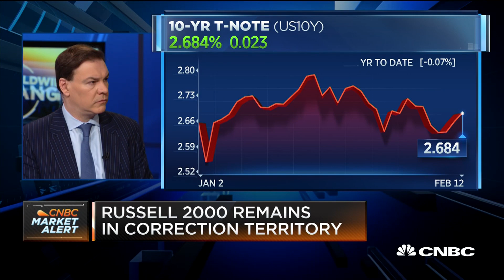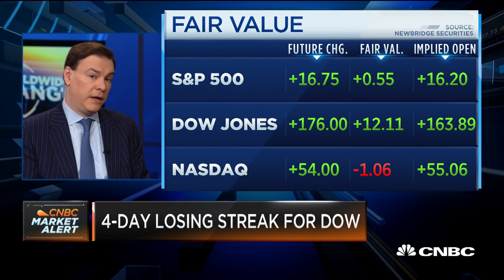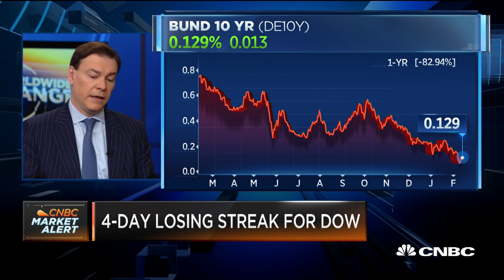Markets cheer tentative shutdown deal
Steven Wieting of Citi Private Bank gives his take on markets and the DC drama.